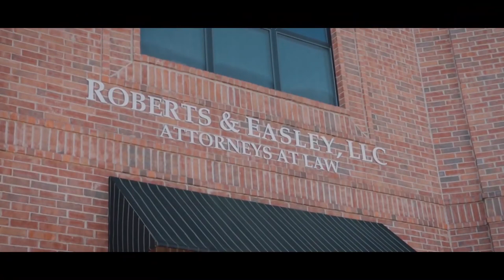The History of Bonnie & Clyde | New Info | True Crime Series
Here is the fascinating, TRUE story behind Bonnie and Clyde!